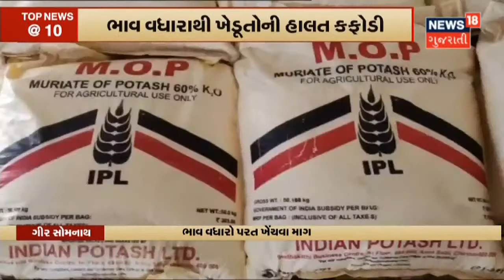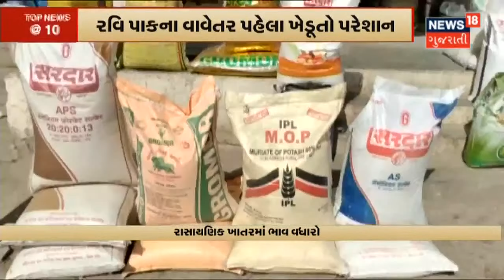Rajkot જિલ્લા Congress પ્રમુખનું રાજીનામુ | News18 Gujarati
Rajkot જિલ્લા Congress પ્રમુખ Hitesh Vora એ આપ્યું રાજીનામું. જો કે Congress એ આ રાજીનામું સ્વીકાર્યું નથી.